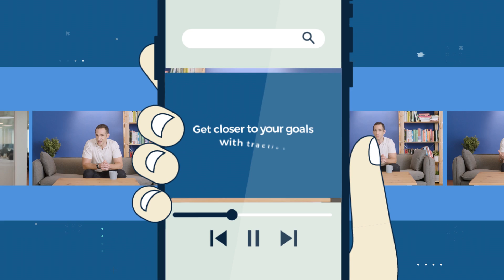How to Build Better Financial Habits with Nir Eyal | Part 3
Plan for traction and get closer to your goals with Nir Eyal, Wall Street Journal bestselling author of Indistractable.

In this episode, learn:

1. How to define for your values and get your money to work towards them
2. How to get traction in your 3 life domains: yourself, your relationships, and your work